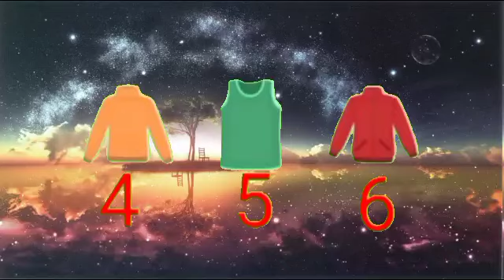Dhobi Aaya Dhobi Aaya|Hindi Balgeet|धोबी आया धोबी आया|Famous Hindi Rhyme‎@infobellshindirhymesEp2739